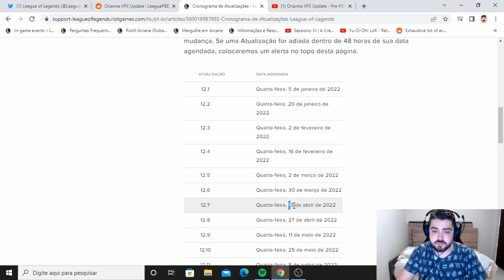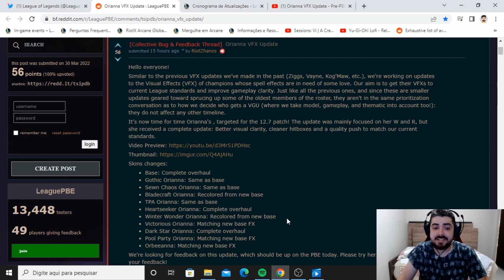Rework VFX Orianna Habilidades | Splash Art Skins Arcana para Ahri, Xayah, Rakan, Hecarim e Ryze Lol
Confira as Splash Arts das Skins Arcana e Atualização Visual para Orianna no League of Legends!

- Splash Art Ahri Arcana
- Splash Art Xayah Arcana
- Splash Art Rakan Arcana
- Splash Art Hecarim Arcana
- Splash Art Ryze Arcana